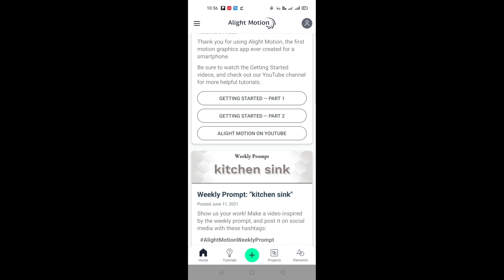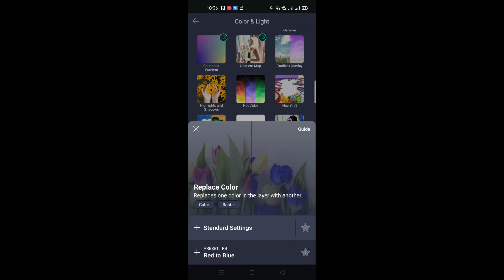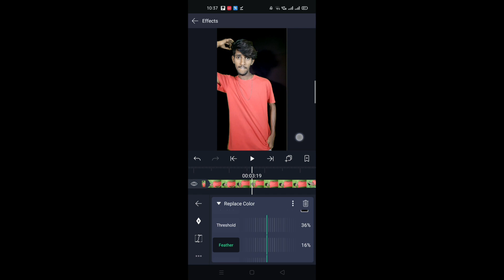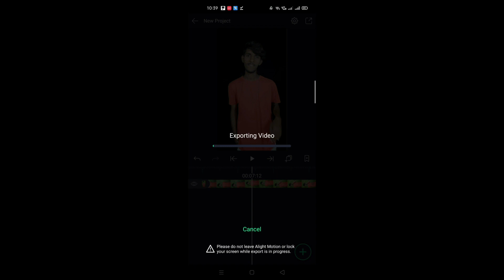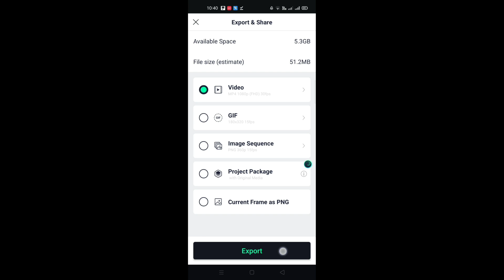Black background editing in telugu|instagram background black colour editing 🖤😍👌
NOTE : All the images/pictures /animation

IN THE VIDEO BELONG TO THE RESPECTED OWNERS AND NOT ME. I AM NOT THE OWNER
OF ANY PICTURES /an imation /transactions /effets/music SHOWED IN THE VIDEO